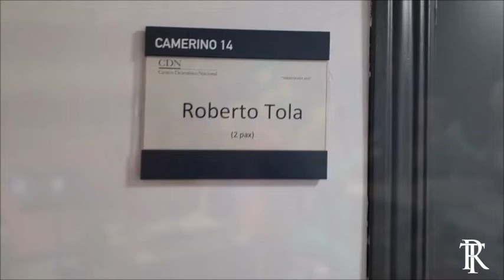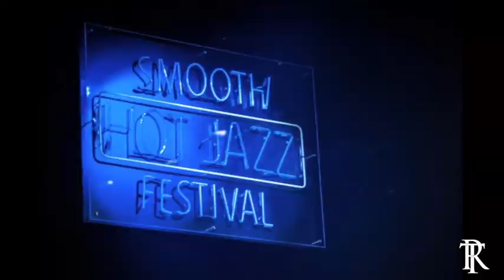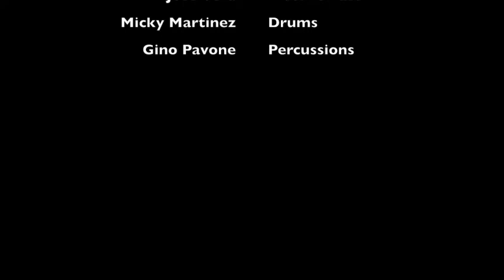ROBERTO TOLA: my trip and concert in Madrid at the Smooth Hot Jazz Festival 2019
A short video of the Roberto Tola's concert in Madrid, in April 14th, 2019 at the Maria Guerrero Theatre for the 2nd edition of Smooth Hot Jazz Festival.
Beautiful City, great stage, legendary venue, terrific musicians, fantastic audiance.
WHAT'S MORE?
With Roberto Tols, on the stage, the fine and talented Paula Atherton and Paul Taylor..